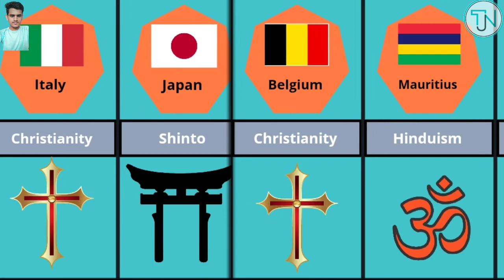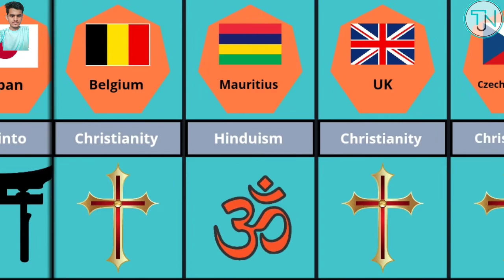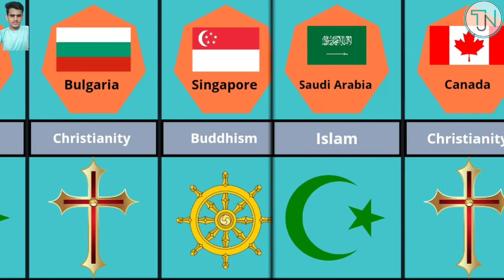Major Religions From Different Countries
Major Religion from Different Countries

Different Countries have different religions
Religion from Different Countries
Religion from county
Which country is Christianity County
Which country is Muslim country
Which country is Hinduism County
Which country is Taoism country
Which country is Judaism County
Which country is Buddhism country
Chapter
0:12 First Intro
0:18
0:26
1:30

(Insert time stamps)
Track: Ikson - Amor  [Official]
TELL YOUR STORY music by ikson™